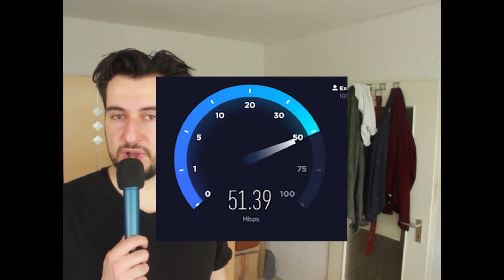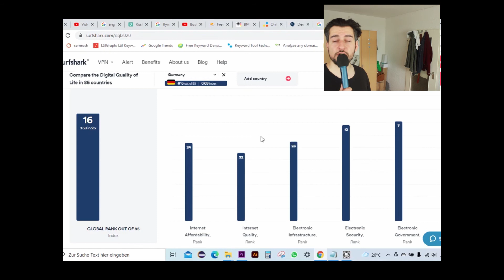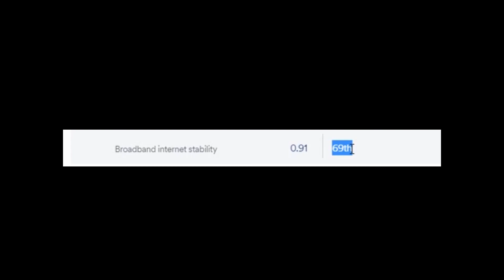The Actually Bad IT Infrastrcuture in Germany (2021) | Industry 4.0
How bad is actually the IT Infrastructure in Germany? A short video about the current situation of the IT infrastructure in Germany. The home country of Weisswurst, Weissbier, and Angela Merkel, and the founder of so-called Industry 4.0 which describes an idea for the future modeling of the economy using information technology. This is the reason why the German economy will be dependent on good Business Information Technology specialists in the coming decades in order to achieve the desired goals. Could this be a chance for you?

But how well does Industry 4.0 seem to be progressing in Germany?

People who stay in Germany for a longer period of time and depend on the IT infrastructure soon find out how unstable the broadband connection is in this country. Especially in smaller cities and rural regions, the quality of broadband is even more serious.